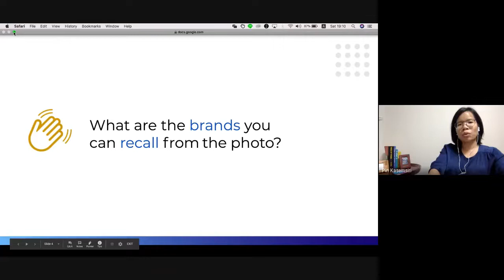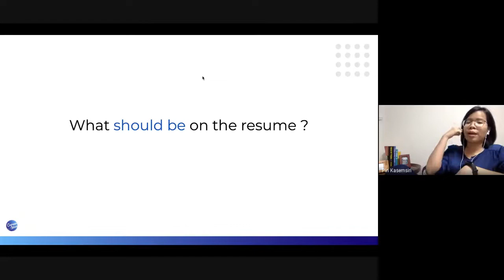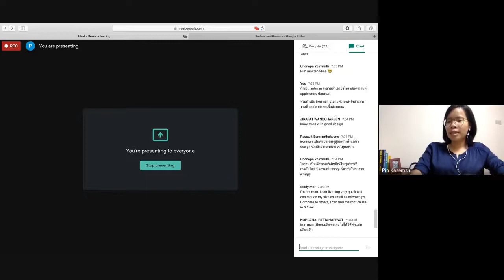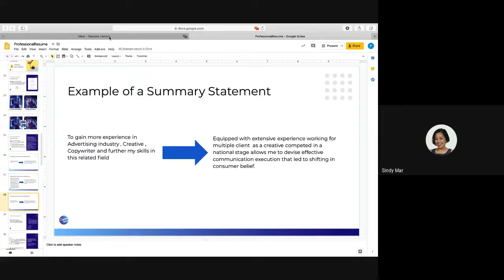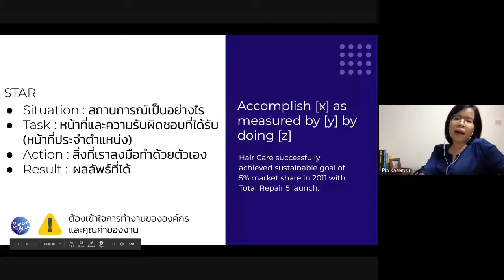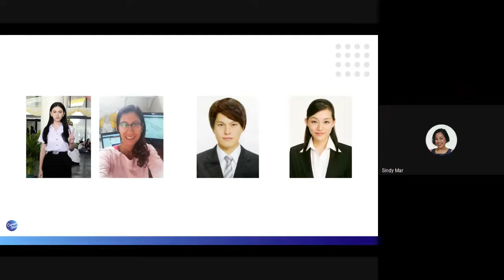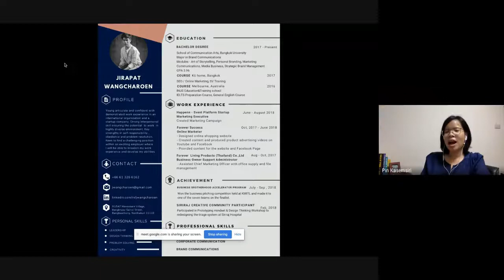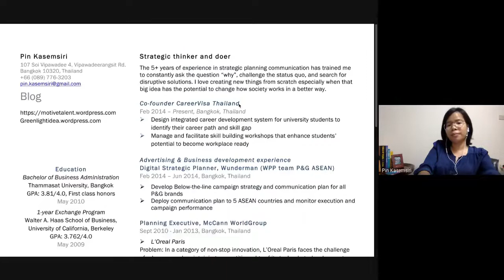How to nail your resume (Free Session) เขียนเรซูเม่ยังไงให้ HR สนใจ !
Basic steps of starting on building your resume.
เริ่มต้นเขียน resume ควรจะต้องมีอะไรบ้าง หาคำตอบได้ 3 ข้อง่ายๆ เริ่มต้นทำความเข้าใจที่ถูกต้อง ก่อนที่คุณจะ google แล้ว copy resume ของคนอื่นมา

1. What is the point of having a resume ? มี resume ไปทำไม
2. What should be on it ? อะไรต้องอยู่บน resume ของเราบ้าง
3. What should not be on it ? อะไรไม่ควรอยู่บน resume ของเราบ้าง

Timestamp
23.54 วิธีเขียน Summary Statement
38.38 Action Verb คืออะไร
42.00 วิธีอธิบายประสบการณ์การทำงานแบบชัดเจน STAR Technique
55.00 Checklist ความปัง
55.28 อะไรไม่ควรอยู่ใน resume บ้าง ?